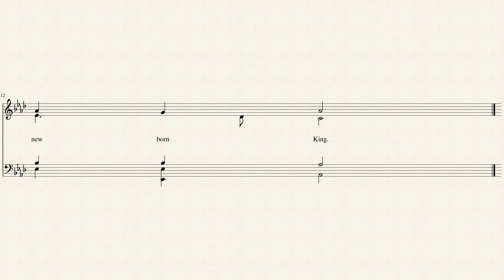Angels From The Realms Of Glory (Bass)